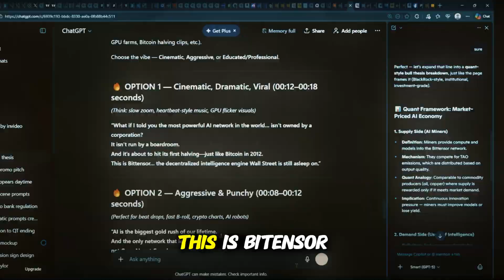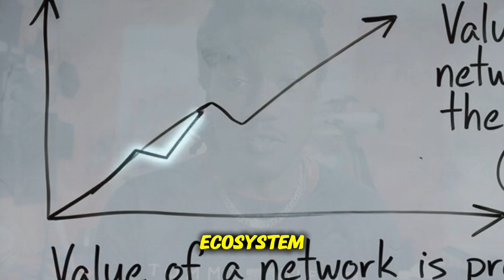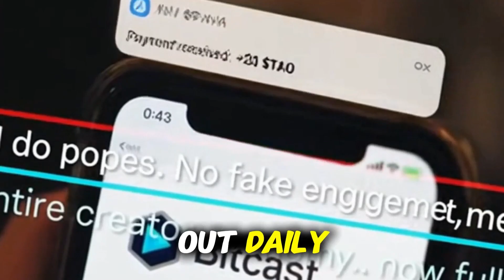🚨 BITTENSOR HALVING IN 48 HOURS | Here Is Why This AI Crypto Will Explode When QE Returns!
🚨 Bittensor's first halving is happening in 2-5 DAYS and Wall Street is sleeping on it.

This is the decentralized AI tech stack with Bitcoin's tokenomics, Ethereum-style ecosystem expansion, and ZERO marketing budget — yet it hit a $3 BILLION market cap organically.

🧠 What is Bittensor? Picture the world being an entire brain. Every computer is a node, a neuron — it incentivizes intelligence and usefulness. Unlike centralized AI where you need degrees, loans, and good credit, Bittensor gives everybody a fair chance to participate in the AI economy.

🔥 WHY THIS MATTERS:
- Same 21 million hard cap as Bitcoin
- No VCs, no unlocks, no weird tokenomics
- Grayscale already buying (just like early Bitcoin)
- 128 subnets generating REAL revenue (Chutes making millions)
- Banks now cleared to serve crypto customers
- The Clarity Act about to unlock institutional liquidity

💡 And Bitcast (Subnet 93) just solved Bittensor's marketing problem — turning YouTubers into miners who get paid for education. 90% of revenue goes to buybacks. This is the tokenomics you want to see.

TAO has Bitcoin's tokenomics + AI utility = Bitcoin on steroids. Sky is the limit.